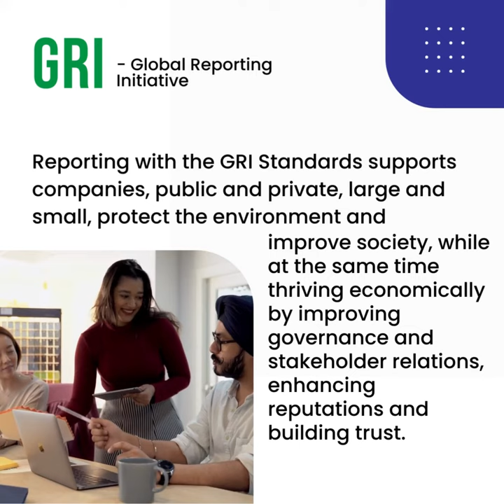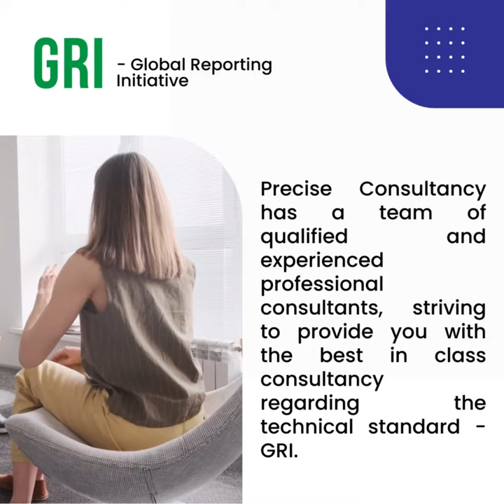What is GRI? Global Reporting Initiative | GRI Certification | Precise Consultancy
Hey there! Let's get to know what GRI (Global Reporting Initiative) is.
The GRI Sustainability Reporting Standards (GRI Standards) are the first and most widely adopted global standards for sustainability reporting. Since GRI’s inception in 1997, GRI has transformed it from a niche practice to one now adopted by a growing majority of organizations.
Precise Consultancy has a team of qualified and experienced professional consultants, striving to provide you with the best in class consultancy regarding the technical standard - GRI.

We hope that this video proves to be informational.

Also join us on social media to stay updated about Precise Consultancy and technical standards: